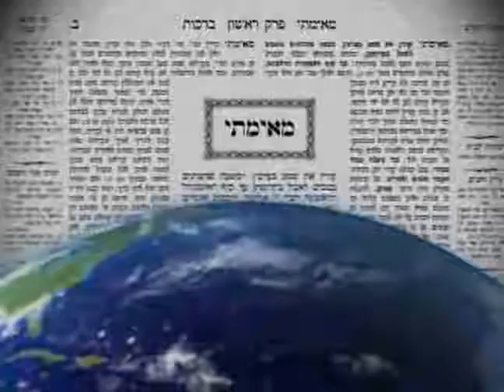Daf Yomi - Brachos 58 LIVEDAF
Brachos 58 Daf Yomi Shiur can be viewed here as part of our Daf Yomi series -- you can come join us in our journey through Talmud Bavli!

 on Thu Jul 13 06:29:21 EDT 2017